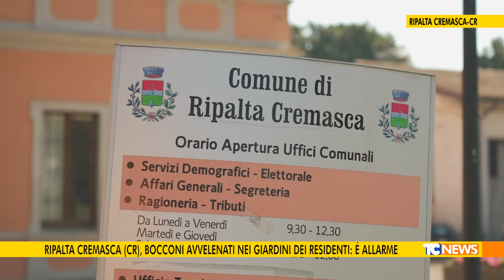Ripalta Cremasca (CR): bocconi avvelenati nei giardini dei residenti